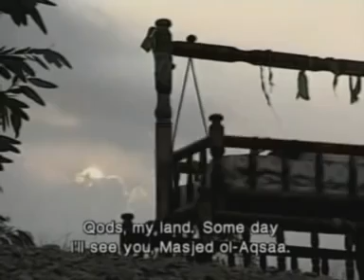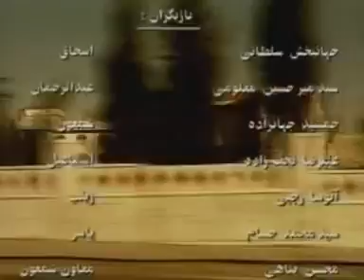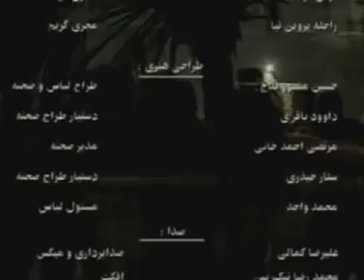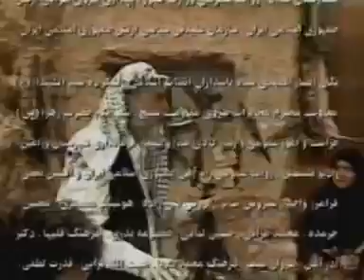ey kudus ben geliyorum hüzünlü kalbine mutluluk halısı sermeye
ey benim topraklarım